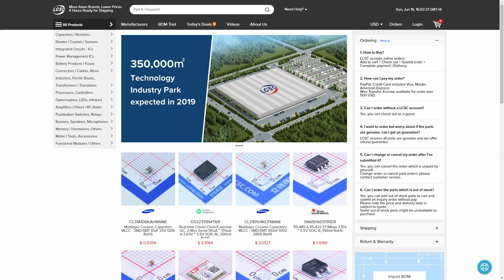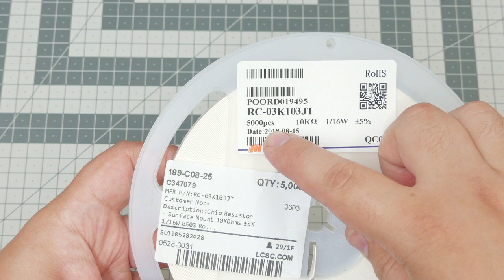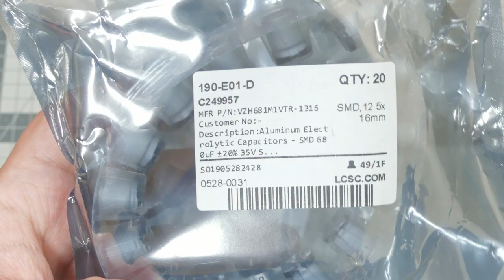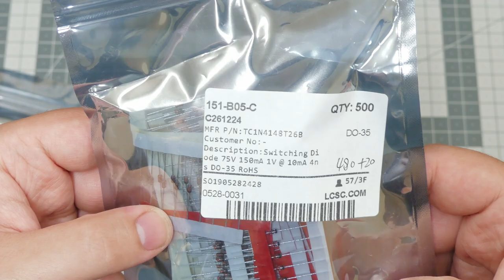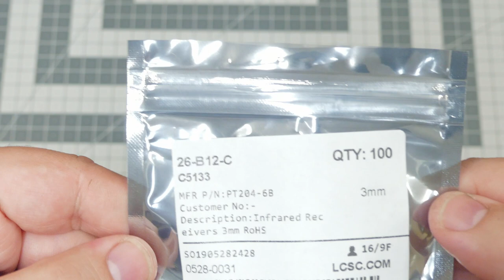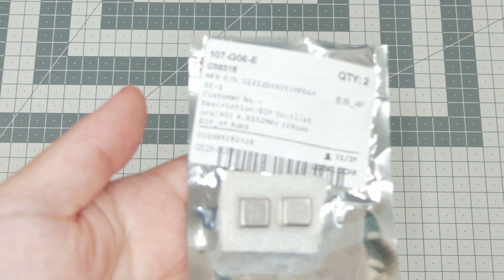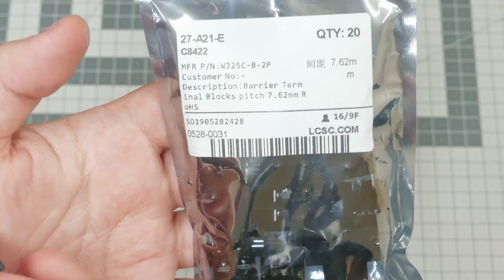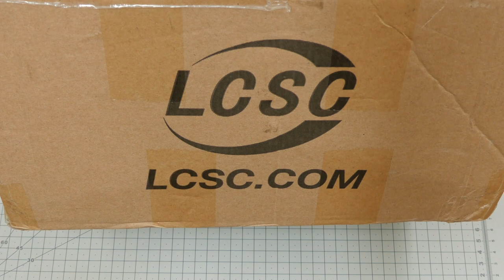Mailbag: Cheap Components From LCSC.Com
This is mailbag-style video of me showing what I got from LCSC.Com . This order was provided for free by LCSC.com, in exchange I promised to make couple of videos.
I got to choose the products I wanted and I got to choose what kind of videos I'll make.

Here is the list of all the products shown in this video, with links to product pages on LCSC's website. P.S. when I talk about how much the product costs, price per item is for quantities that I ordered. Usually price per item goes down when quantity goes up: